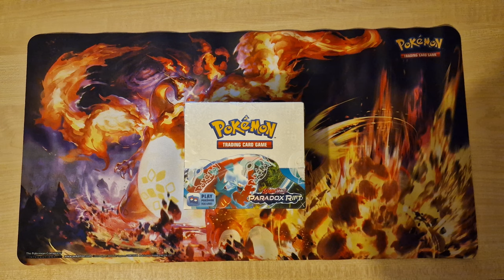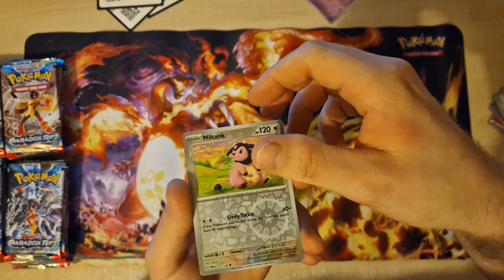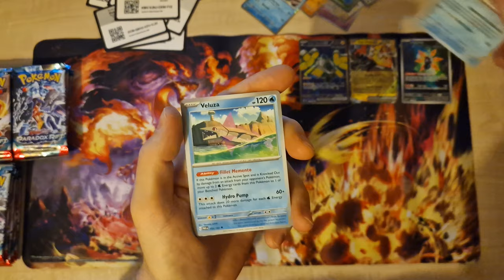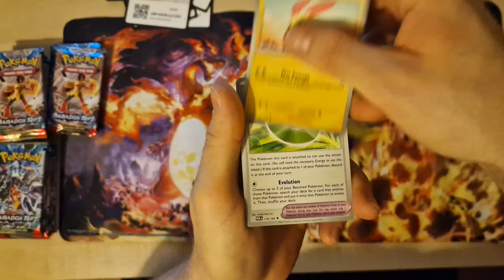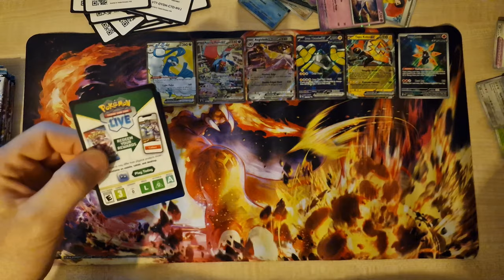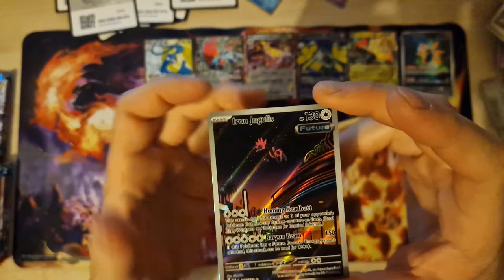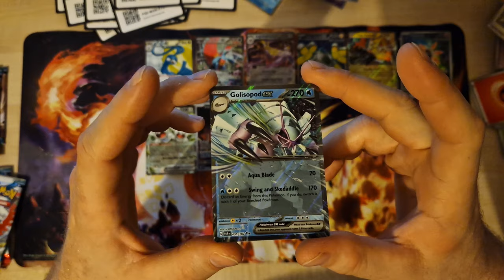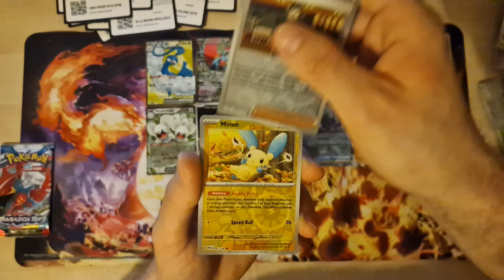Opening Scarlet & Violet - Paradox Rift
In this video, we will look at opening the TCG - Scarlet & Violet - Paradox Rift - Booster Box, and expanding the collection with other interesting cards from this edition.